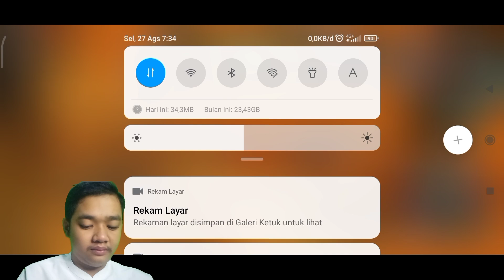GACHA JEKI KAMUSARI DI AKUN KEDUA | OPBR INDONESIA ANIVERSARY 5,5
#5,5ANIVERSARY OPBR

Kali ini saya membuat video  selamat menonton
 GACHA JEKI KAMUSARI DI AKUN KEDUA | OPBR INDONESIA ANIVERSARY 5,5  semoga kalian terhibur
GACHA JEKI KAMUSARI DI AKUN KEDUA | OPBR INDONESIA ANIVERSARY 5,5  terima kasih dah nonton